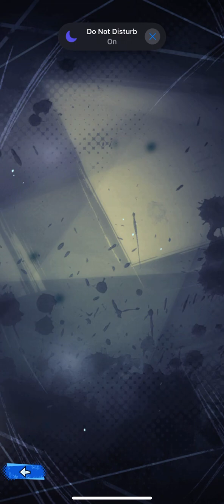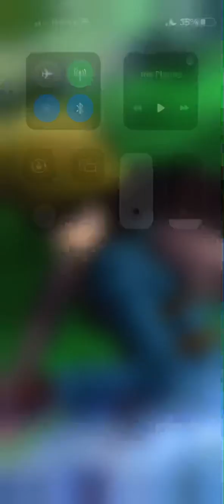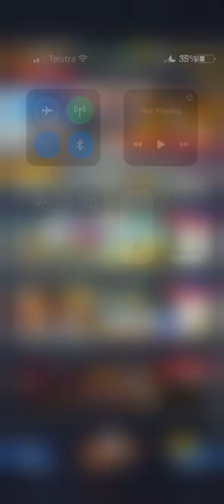Battle Gauntlet lvl 100 vs Jiren | Dragon Ball Legends